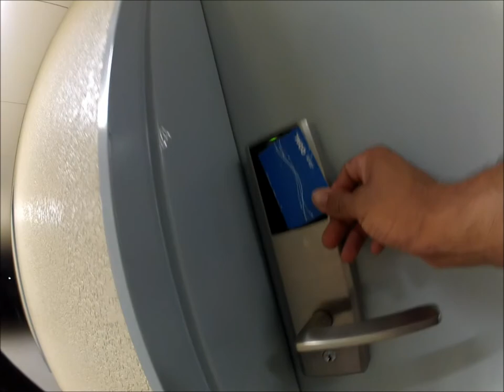yair2012schwab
tour video of camp schwab in spanish on 2012 by noel yair